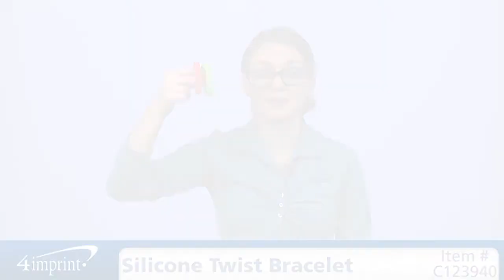Personalized Silicone Twist Bracelet – Promotional Personal Care by 4imprint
Welcome to 4imprint’s online videos. My name is Cat, and today we’re talking about the Silicone Twist Bracelet. Spread your message of support effectively with this custom promoter. The trendy nature of the twisted band is an eye-catcher in itself, reminding others of the importance of your cause. It’s made of silicone with no irritating agents, so they can wear it without any worries, and the soft silicone has a comfortable feel and smooth look. Don’t like jewelry? No problem. Use it as a key tag. Choose from a variety of colours to best match your logo. Plus, your price includes a one-colour imprint on the front.

If you’re looking for customized items in a hurry, this item is also available on our 24-hour rush service. As always, if you have any questions about this or any of our other promotional products, please contact one of our friendly customer service representatives. This has been the Silicone Twist Bracelet.

Your price includes a one-colour imprint on the front of the bracelet.

to learn more or call toll free 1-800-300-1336.